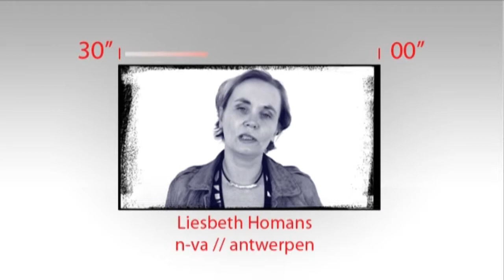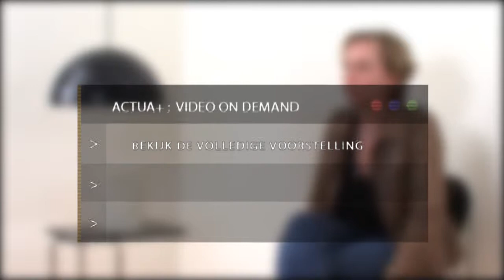Actua-Kandidaat: Liesbeth Homans - N-VA - Antwerpen